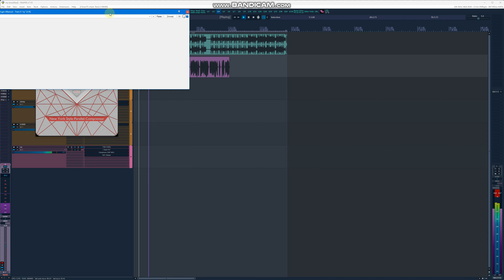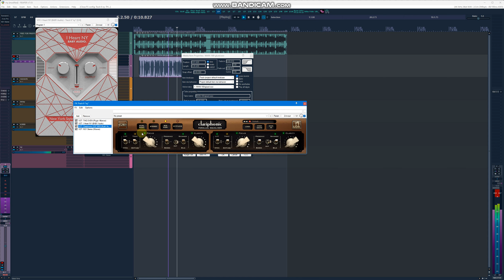FREE - J.COLE - TYPE VOCAL TEMPLATE